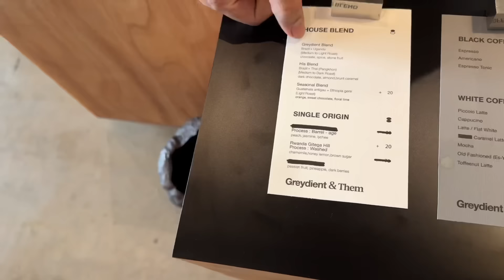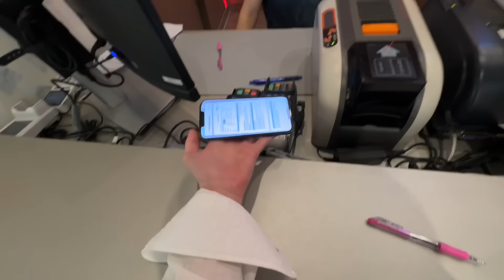vlog | ÚLTIMA VEZ QUE HABLO DE MI VISADO EN COREA DEL SUR ☹️🇰🇷 y mucho cafe aesthetic!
Cafecitos!!!

Aquí seguimos otra semana más en el exilio de Bangkok y empezamos el lunes en un cafe aesthetic y haciendo la compra en el supermercado porqué no tenía nada de comida en el apartamento! Estos días realmente no han sido muy fáciles para mi, he estado escuchando demasiadas opiniones sobre la situación de mi visado y me siento muy abrumado por todo lo que voy viendo :(
Por eso he tomado la decisión de dejar de mencionar cualquier información relacionada con el proceso de mi visa hasta que la haya obtenido. Espero poder enseñaros todo el proceso una vez lo haya solucionado! Gracias a mis cafecitos y cafecitas que siempre me estáis apoyando!

K byeee